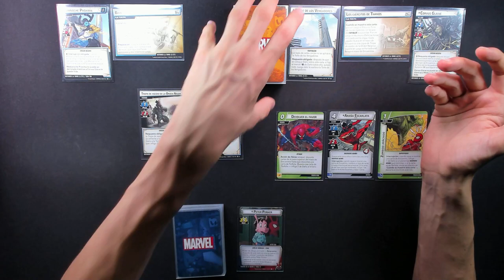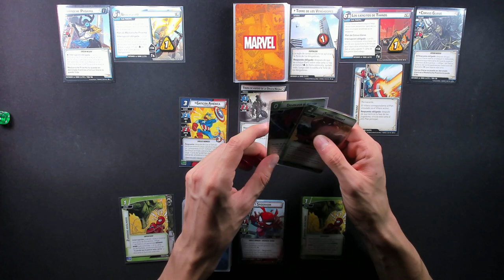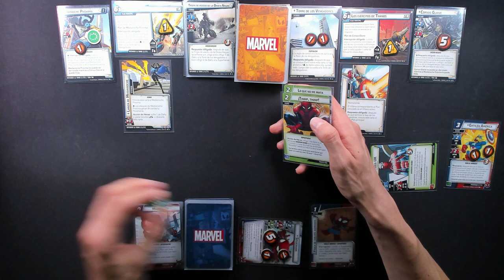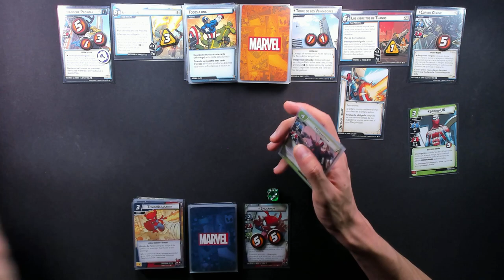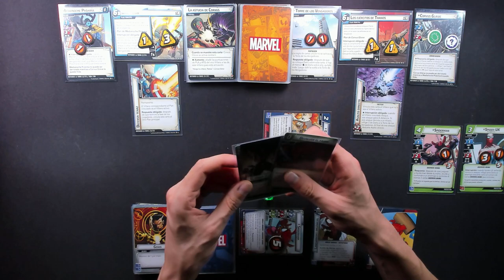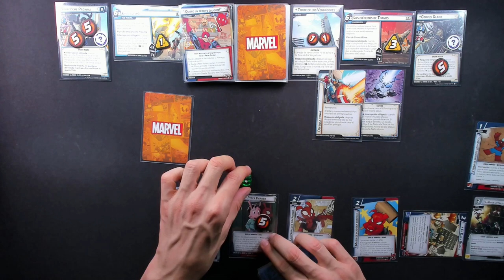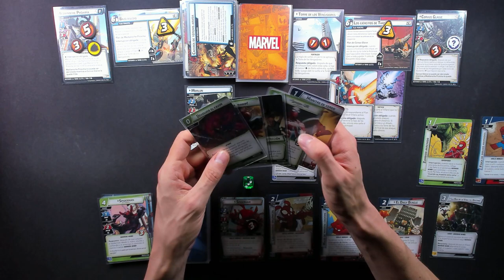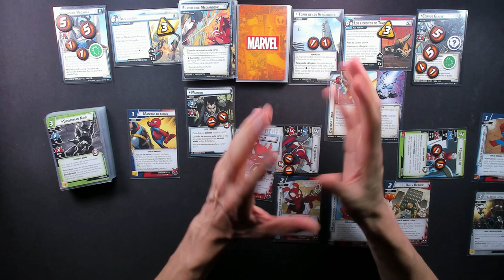SPIDER-HAM VS DEFENDER LA TORRE